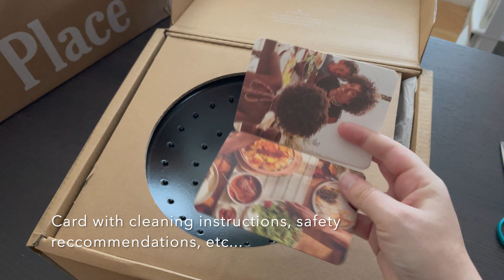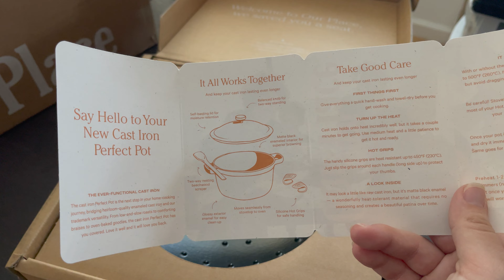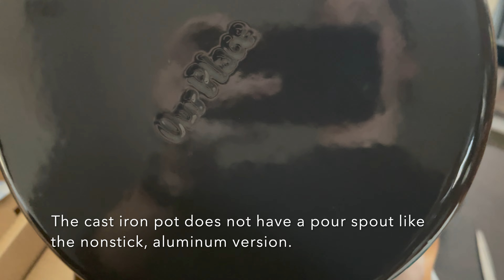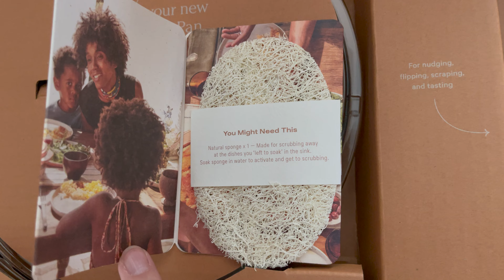Our Place Cast Iron Cookware - Always Pan and Perfect Pot Unboxing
A full unboxing from when my Our Place order was delivered. I purchased the cast iron Always Pan and Perfect Pot in Char color. I've used these for about a month and they work great. Both are enameled cast iron, so you don't have to season them like you would regular cast iron. Plus, cast iron tends to be safer and more durable to aluminum nonstick pans. Hope this helps you decide!